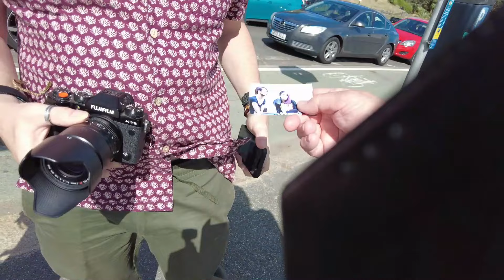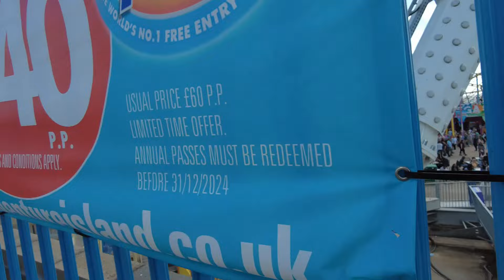Southend, "Have you got the time?" No sorry I haven't. "Don't worry darling" Not at my age anyway!!!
Yes, you are welcome to use my footage but we do request that you Tag my channel in the title and description of your upload of my content.